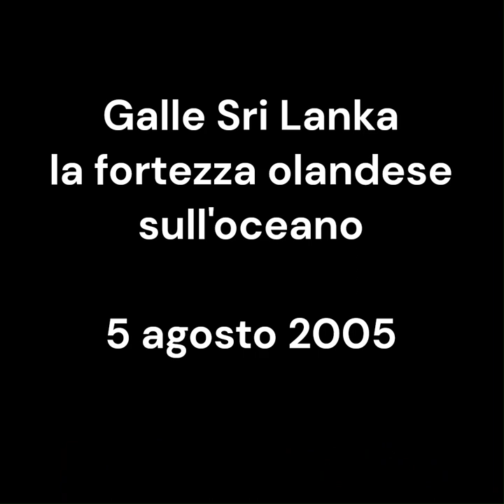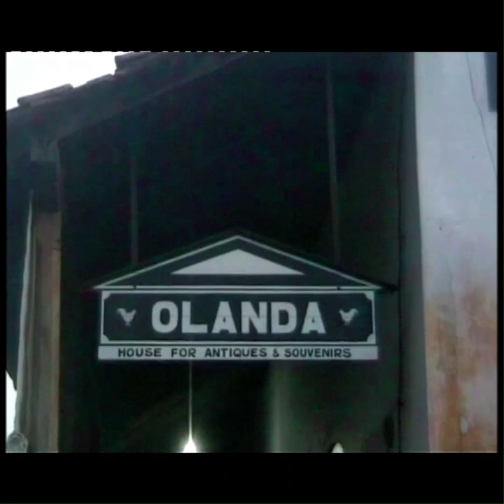my first day in Galle. videodiary, videodiario 5 agosto 2005. - Sri Lanka vintage 206